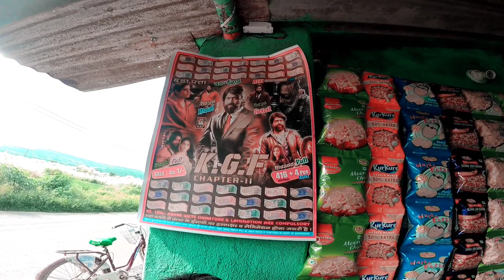VIDEO बनाने के चक्कर में झड़ी में घुस गए🤣 @rdvlogerjsr01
वीडियो बनाने के चक्कर में झड़ी में घुस गए🤣 @rdvlogerjsr01 youtube @souravjoshivlogs7028